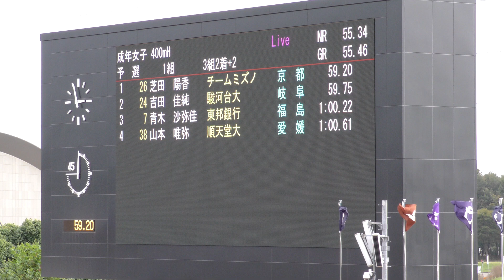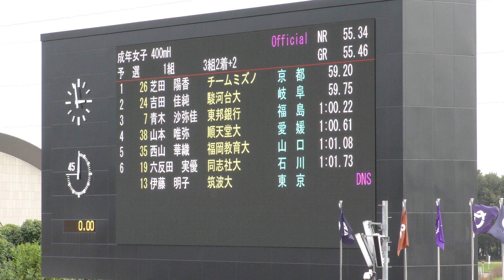成年女子400mH予選1組 茨城国体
成年女子 400mH(0.762m)
予　選 1組
10月4日

1着 3ﾚｰﾝ  59.20
　[26] 芝田　陽香 (91)
　チームミズノ / 京　都
2着 9ﾚｰﾝ  59.75
　[24] 吉田　佳純 (99)
　駿河台大 / 岐　阜
3着 6ﾚｰﾝ  1:00.22
　[7] 青木　沙弥佳 (86)
　東邦銀行 / 福　島
4着 4ﾚｰﾝ  1:00.61
　[38] 山本　唯弥 (98)
　順天堂大 / 愛　媛
5着 5ﾚｰﾝ  1:01.08
　[35] 西山　華織 (94)
　福岡教育大 / 山　口
6着 7ﾚｰﾝ  1:01.73
　[19] 六反田　実優 (97)
　同志社大 / 石　川
      8ﾚｰﾝ    DNS
　[13] 伊藤　明子 (95)
　筑波大 / 東　京